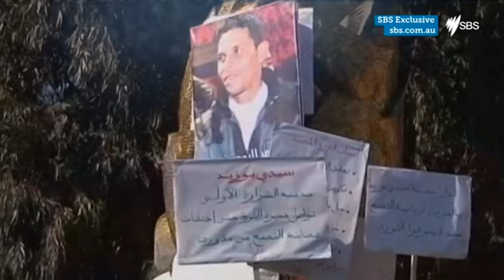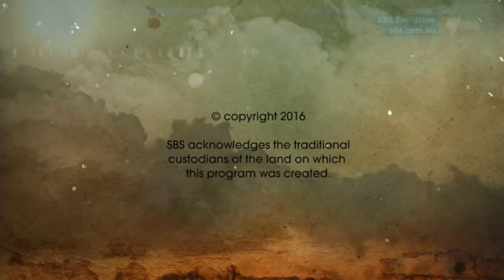President Assad of Syria,extended interview,SBS Australia July'16-including intro & after-analysis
President Assad of Syria in an extended interview , SBS tv Australia, re the long bloody civil war enveloping his country.
It was , as the commentator afterwards says, "a polished performance"
The after-interview studio comments are included.
I have to admit that by the standards of the Arab world, and I saw him previously vs Barbara Walters, Assad indeed seems to actually make coherent sense and come across as credible.
In the Walters interview , Assad blew her mind telling her that the UN 'was not very credible " (amen to that) When Walters incredulously and pompously pointed out that Syria itself was a UN member, Assad responded " it's a game we all play, the UN, but no one really believes it" . Veins stood out on Walters forehead, and I ROFLMAO.